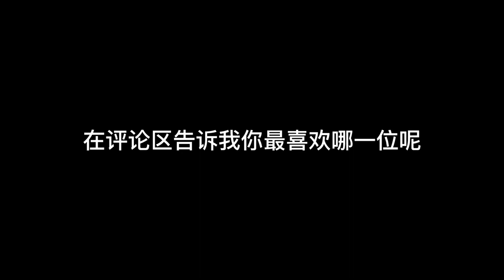TikTok Dance Challenge 2023 in China 抖音上的高顏值主播舞蹈秀